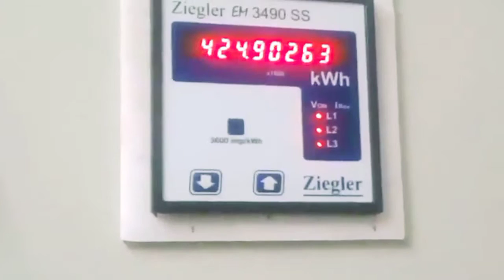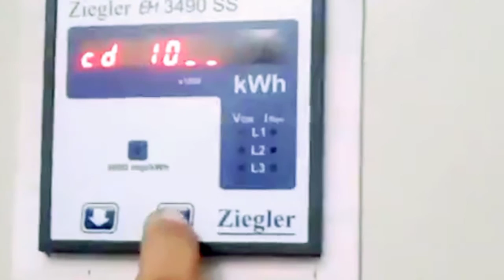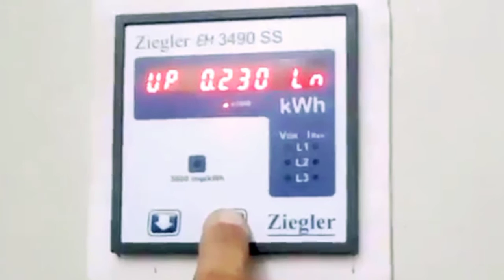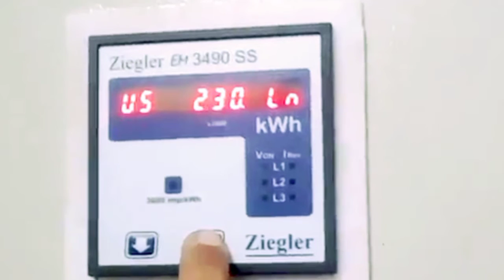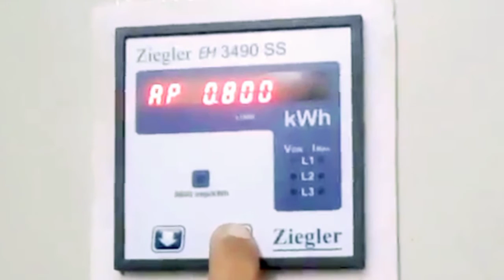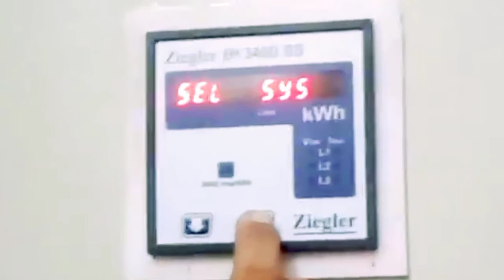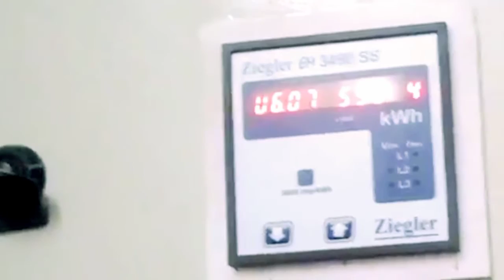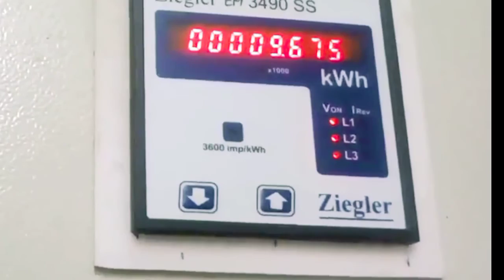Unlock Secret Features on Ziegler kWh Meter with This Trick!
Ziegler kwh digital meter
Ziegler kwh meter build
Ziegler kwh 2021
Ziegler kwh digital meter settings in tamil
Ziegler energy meter review
Ziegler kwh meter wiring diagram
Ziegler kwh digital meter wiring installation
Ziegler kWh meter testing
kwh meter settings
energy meter settings programming
digital meter
electeical dost
electrical technician

1) electrical and electronic video
3) all types of control panel
4) all types of Ats panel (auto transfer switch)
5) all types of VFD waring testing drawing settings programming.
6) all types of moter connection testing drawing
7) plc panel waring testing setting programming.
8) all types of alalog timers and digital timer
9) electrical house waring relative video
10) synchronized panel
11) all types of starter panel.
12) generator waring testing drawing
13) all types of pnel board as for example.
14) all types digital meter settings programming